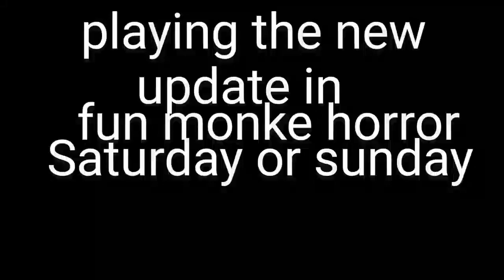don't miss it